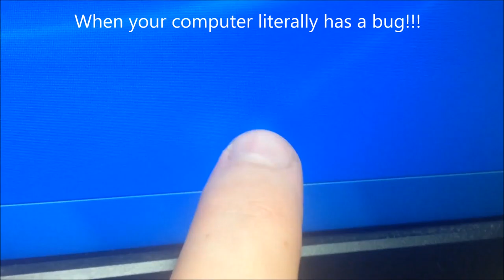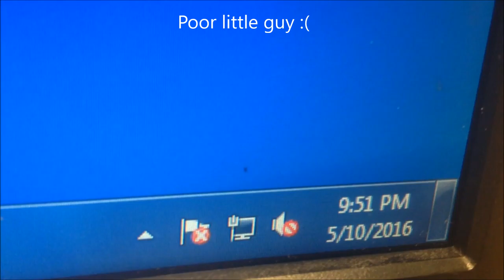BUG IN THE COMPUTER SCREEN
Looking at my computer monitor one night, I noticed a little bug crawling around inside.  I have no idea what kind of insect it is?  When I came back the next day it was gone.  I hope it got out alright.